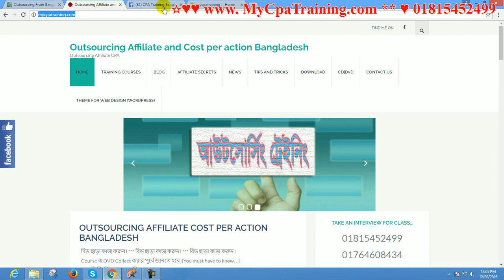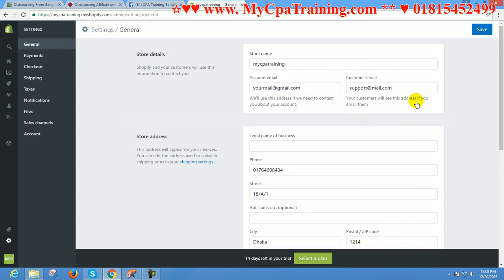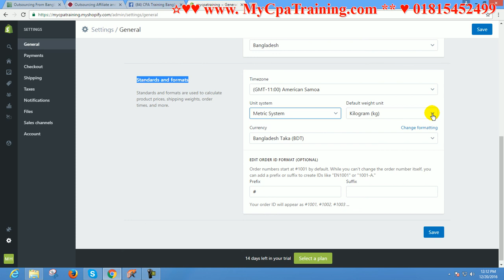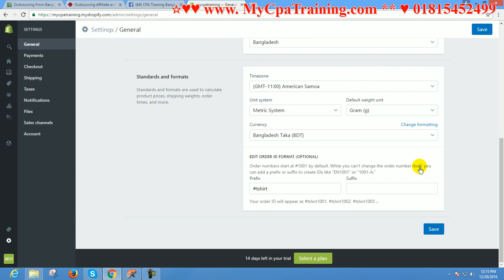shopify general settings #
Skype : vaishipon
ধন্যবাদ
মনোয়ার শিপন shopify general settings bangla video tutorial for Bangladeshi freelancers and marketers.

shopify general settings bangla

shopify general settings bangla video

shopify bangla video tutorial

shopify bangla tutorial

web design

গুরুত্বপূর্ণ টিউটোরিয়াল

অনলাইন ইনকাম, ফ্রীল্যানসিং না এফিলিয়েট মার্কেটিং নাকি  সি পি এ মার্কেটিং ?
এই অফার সীমিত সময়ের জন্য।
১২ বৎসরের অভিজ্ঞতা ২ লাইনে বোঝানো যাবেনা, তার পর ও বলার চেষ্টা করছি।
১. ডিজিটাল মার্কেটিং নলেজ
২. আমাজন এফিলিয়েট একাউন্ট
৩. আমাজন এফিলিয়েট ওয়েব সাইট
১. ডিজিটাল মার্কেটিং নলেজ
২. মেক মানি এফিলিয়েট একাউন্ট
৩. মেক মানি এফিলিয়েট ওয়েব সাইট
১. ডিজিটাল মার্কেটিং নলেজ
২. টি শার্ট এফিলিয়েট একাউন্ট
৩. টি শার্ট এফিলিয়েট ওয়েব সাইট
১. ডিজিটাল মার্কেটিং নলেজ
২. সি পি এ মার্কেটিং একাউন্ট
৩. সি পি এ মার্কেটিং অফার এর জন্য ওয়েব সাইট